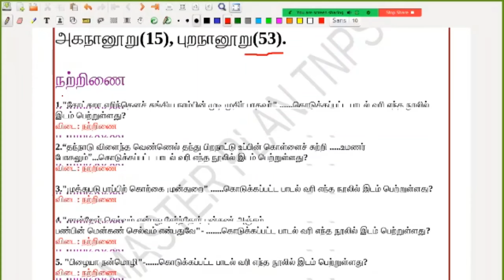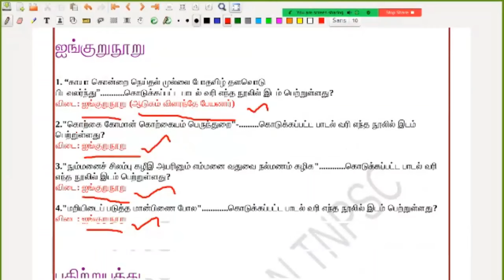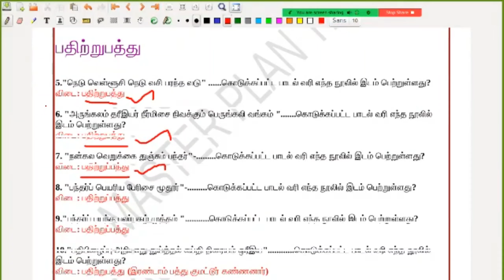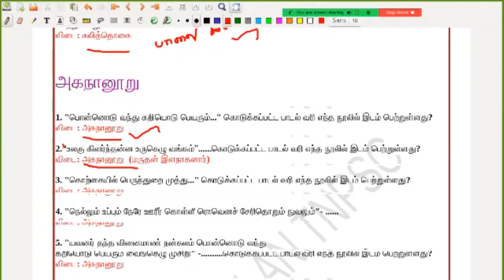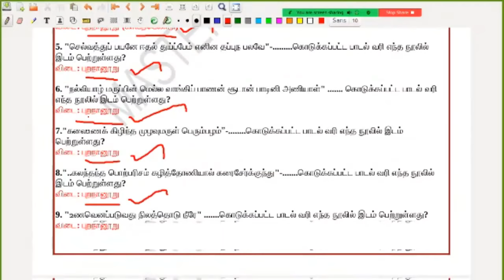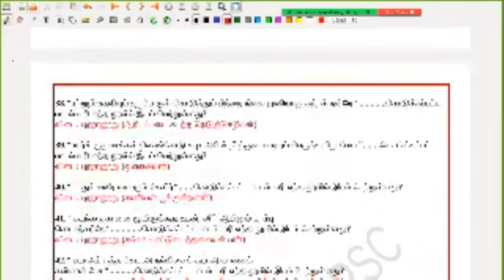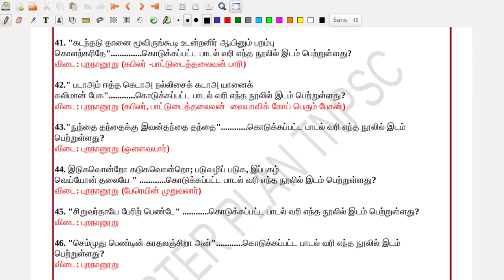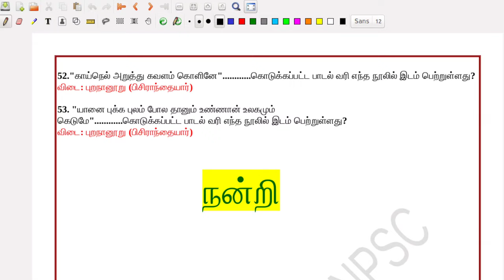(6th-12th Std) புதிய தமிழ் புத்தகங்களில் இடம் பெற்ற எட்டுத்தொகை நூல்களின் வரிகள்| வினாதொகுப்பு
(6th-12th) புதிய தமிழ் புத்தகங்களில் இடம் பெற்ற எட்டுத்தொகை நூல்களின் வரிகள்| வினாதொகுப்பு

6th std to 12th std நூல்கள் நூலாசிரியர்கள் பற்றிய வினா தொகுப்பு

ஆறாம் வகுப்பு முதல் பன்னிரண்டாம் வகுப்பு வரை உள்ள எட்டுதொகை பாடல் வரிகளின் தொகுப்பு (புகழ் பெற்ற நூல் வரிகள்)

Pdf link 👉👉👉👉👉